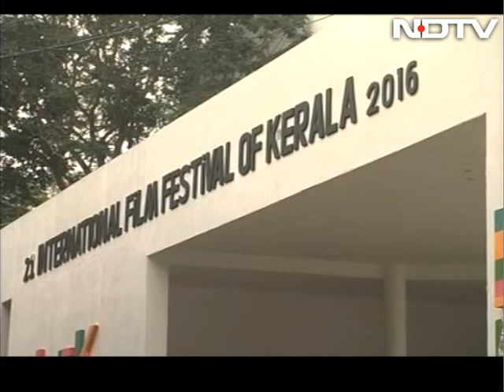20 Arrested In 48 Hours For Failing To Stand For Anthem In Cinemas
Around 20 people have been arrested after being accused of failing to stand for the national anthem in cinemas, two weeks after the Supreme Court made it compulsory. The Supreme Court ruled on November 30 that cinemas should play the national anthem before every screening, and that the audience should stand, drawing angry accusations of an assault on civil liberties.